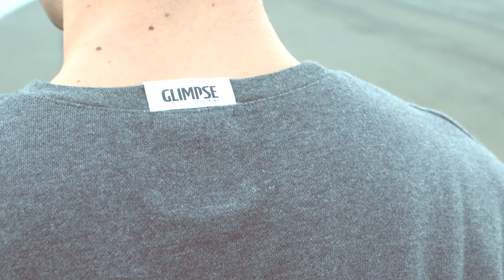OOTD #2: Basics & Fair Fashion | VeganIndustries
In dem Video möchte ich zeigen, dass man faire, vegane Mode gut mit seinen Basic Klamotten kombinieren kann, ohne dabei langweilig auszusehen. Das Video entstand unter härtesten Bedingungen: Windstärke: 6 / Temperatur: gefühlt -5° Ich hoffe, es gefällt euch trotzdem. :)

EDITED BY JAN ROSIN
Danke an Johan für's filmen!

MEINE KOCHBÜCHER
➝ Vegan for fit ›
➝ La Veganista ›
➝ Sophias vegane Welt ›

BÜCHER EMPFEHLUNGEN
➝ Die High Carb Diät ›
➝ Karnismus – Eine Einführung ›

**Diese Produkte wurden mir im Rahmen einer Kooperation bereitgestellt. Ich zeige ausschließlich Produkte, von denen ich persönlich überzeugt bin.